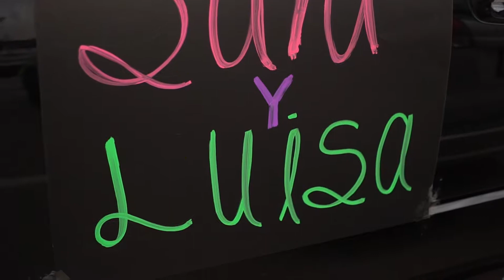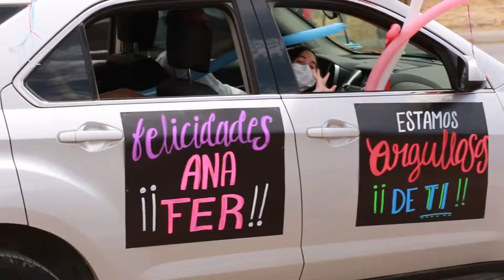Graduación de el Colegio Santa Fe 2020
graduación del colegio Santa Fe
video por sergio castro fotografia photography y chongstudio